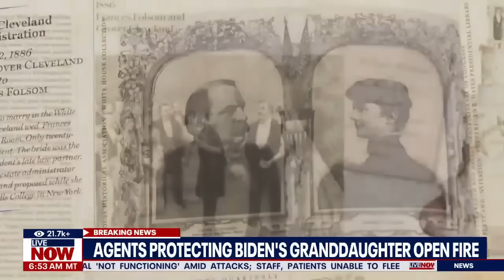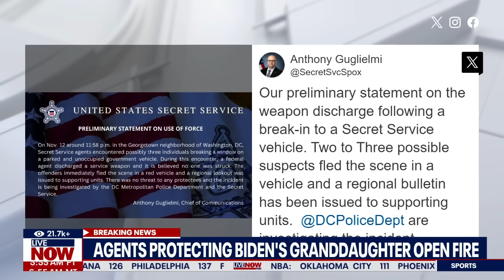Secret Service agents fire shots protecting Biden's granddaughter in SUV break in | LiveNOW from FOX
Secret Service agents protecting President Joe Biden’s granddaughter opened fire after three people tried to break into an unmarked Secret Service vehicle in the nation’s capital.